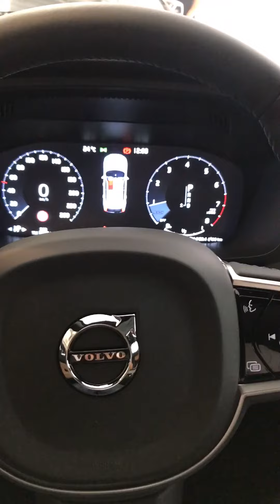Volvo XC60 - Película de Redução de Calor - ArtsomAuto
XC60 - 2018 (alta visibilidade interna)
Película de Redução de Calor
Bloqueio raios uva e UVb
Redução de calor

Venha nos visitar Rua Francisco Alves 166 lapa vila romana SP